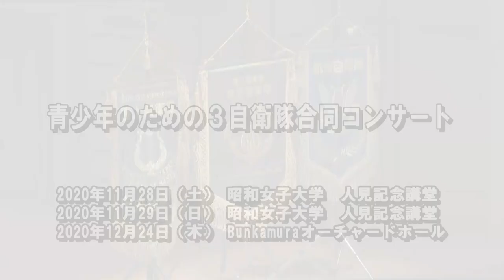青少年のための3自衛隊合同コンサート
昨年１１月及び１２月に開催された青少年のための３自衛隊合同コンサートの動画を公開しました。演奏経験豊富な各自衛隊セントラルバンドが、吹奏楽の演奏を通して、国民の皆様の安心・安全を守る自衛隊の力強さを表現しています。ぜひ、その心を一つにした、迫力ある演奏をご覧ください。